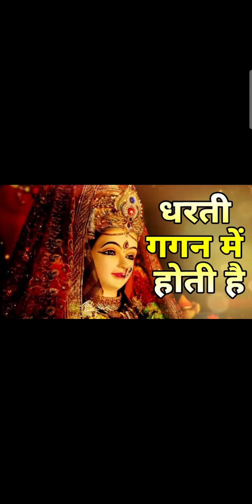DHARTI Gagan Me HoTi Hai Teri jal jal kar gufa ke andar Tera mand